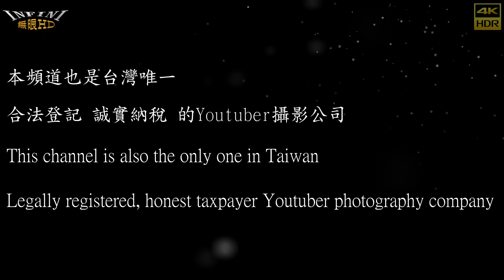【無限HD】王牌舞團 7(4K 60p)@佛牌鏢局【2022 全球百大舞團 The 100 Dancers】